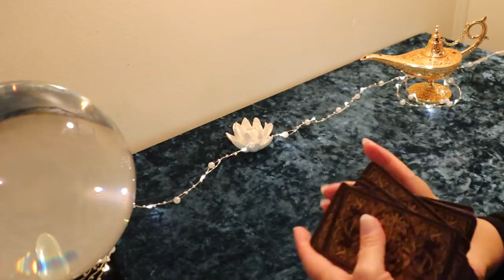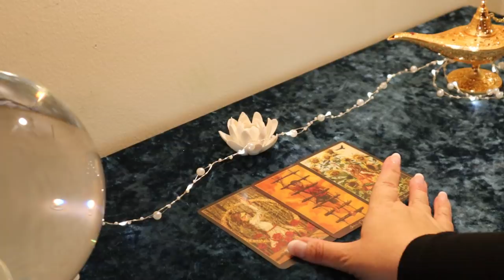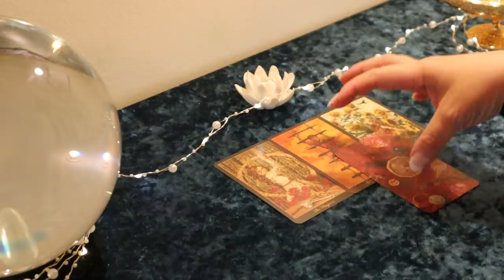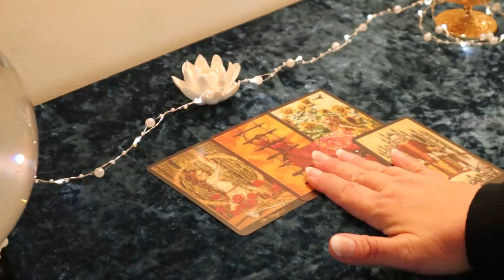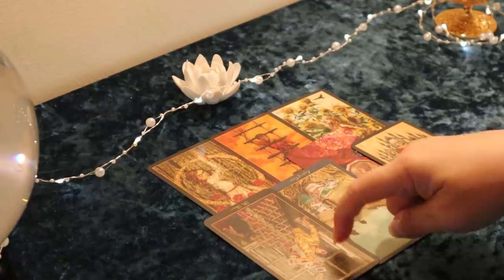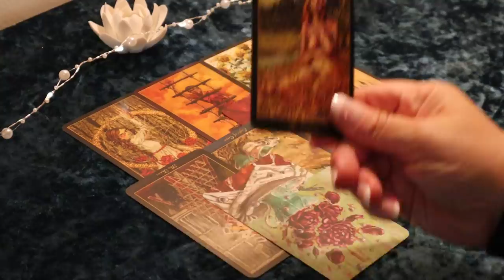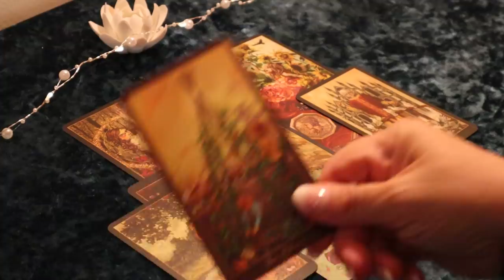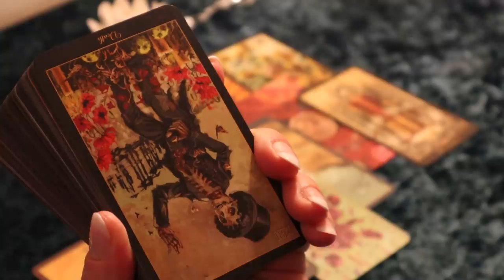The Daily Vibe.. You Asked for It...Yes...Daily Tarot Reading May 10